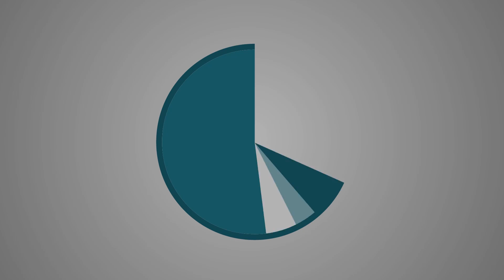XCOM 2 WAR OF THE CHOSEN PART 3 - THE LOST + LET'S MEET THE SKIRMISHERS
We continue our mission to bring the factions together, fight with the Lost and meet Mox from the skirmishers!

Game Information:
Title ► XCOM 2 - War of the Chosen
Dev  ► Firaxis | 2K